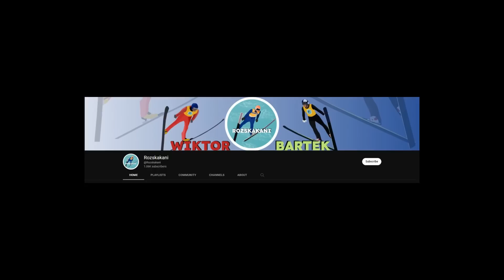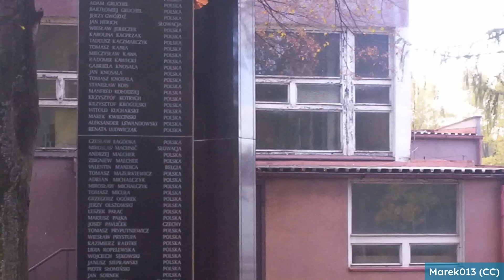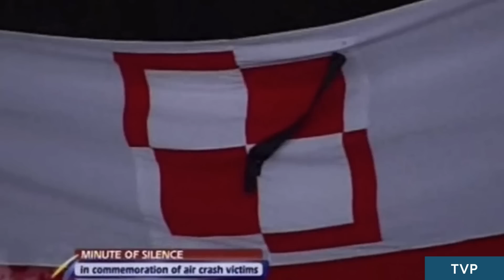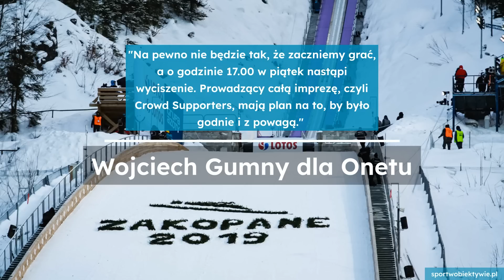TRYLOGIA ZADUMY, czyli organizowanie PŚ w Zakopanem podczas żałoby narodowej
Trzykrotnie w historii Pucharu Świata w Zakopanem organizatorzy musieli dopasować się do żałoby narodowej obecnej wówczas w Polsce. Jak wyglądały przygotowania i same zawody w tak trudnym czasie? Film na ten temat opracował Wiktor.
W materiale korzystano ze zdjęć udostępnionych na licencji Creative Commons.
And This Is My Story - Tomáš Herudek (zakupiono licencję na utwór)
Historie mniej i bardziej powszechne o pięknym sporcie, jakim są skoki narciarskie. Znane i lubiane Absurdalne Konkursy, zestawienia, biografie, opinie i wiele innych różności! Z pasji dla pasjonatów - oto dewiza ROZSKAKANYCH, czyli Wiktora i Bartka!